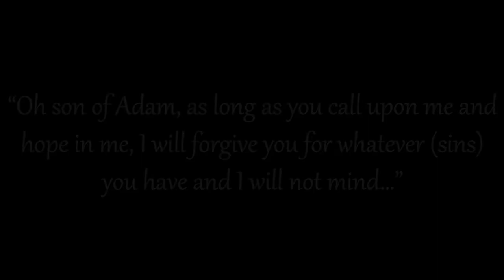BULUGH AL-MARAM | BOOK OF MANNERS | LESSON 17